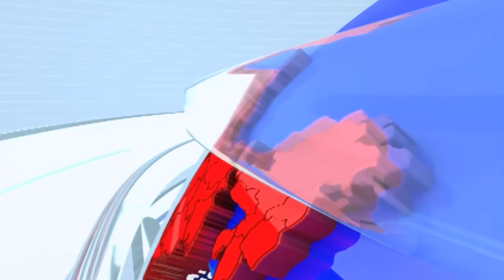Manoj Jarange Patil यांच्यावरील वक्तव्यानंतर Chhagan Bhujbal यांच्यावर Prakash Ambedkar यांची टीका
CREDIT - Political| Apeksha Sakpal /Producer|/Editor- Shruti#TV9D